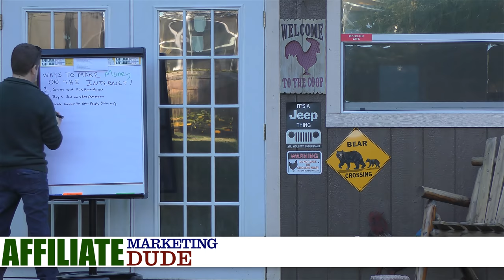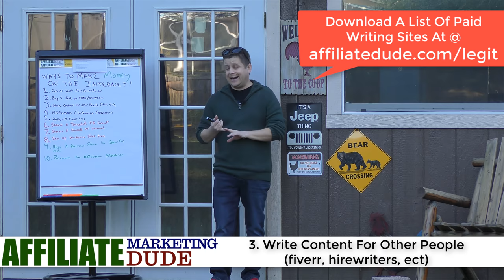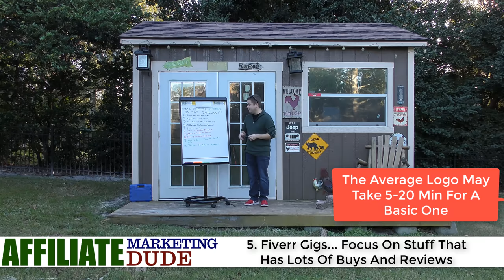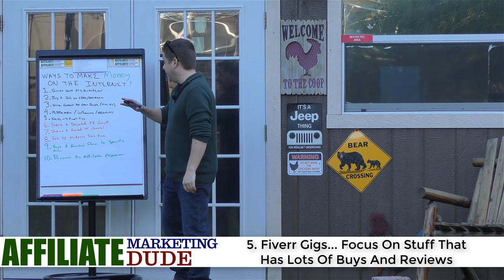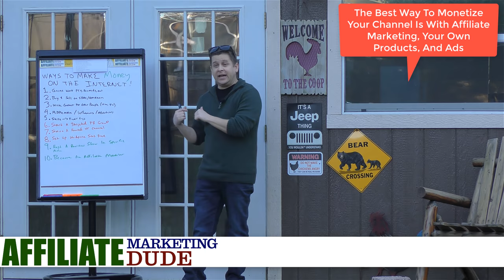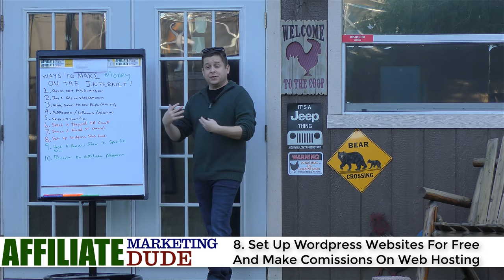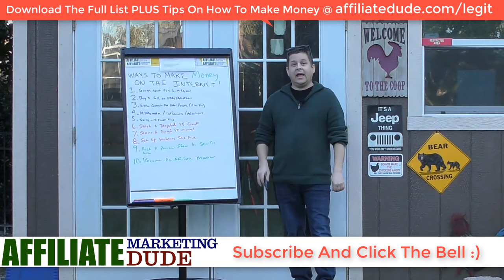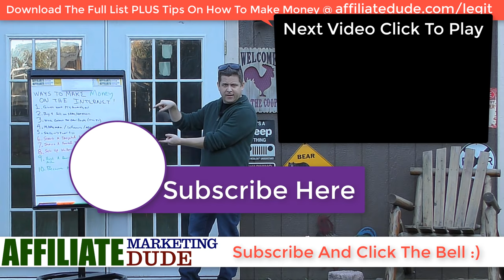10 Legit Ways To Make Money Online In 2019 With 3 Passive Income Methods You Can Set Up Fast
in this video marcus shows you 10 legit ways to make money online - 3 of them are great for generating passive income.

1. Grunt Work. Paid Surveys, Paid To View Ads, Rewards Sites, ect.

2. Buy And Sell For Profit Ebay, Amazon, Craigslist

3. Write Content For Other People (fiverr, hirewriters, ect)

4. Be A Middleman Between Influencers And Advertisers (broker)

5. Fiverr Gigs... Focus On Stuff That Has Lots Of Buys And Reviews

6. Start A Facebook Group Around A Specific Topic

7. Start A Youtube Channel With A Specific Focus

8. Set Up Wordpress Websites For Free

9. Host A Review / Update Type Show In A Specified Niche